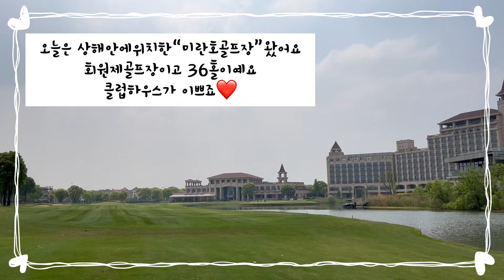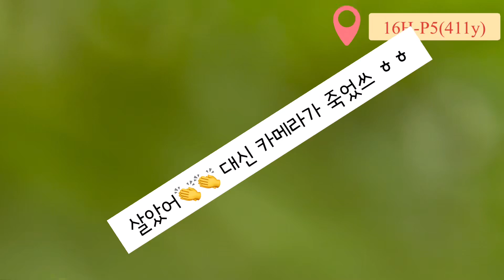(골프브이로그)⛳️18홀 모두 모두 공개합니다~~~~ 실력(?) 개봉박두😱😜골프브이로그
필드만 다니는 그녀에 실력을 공개합니다 ㅋㅋ(연습절대안함)